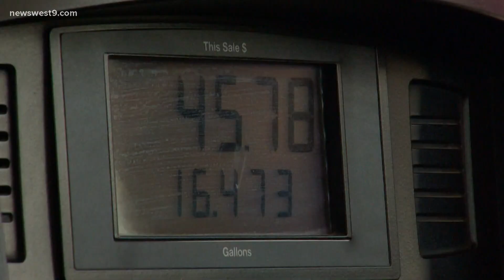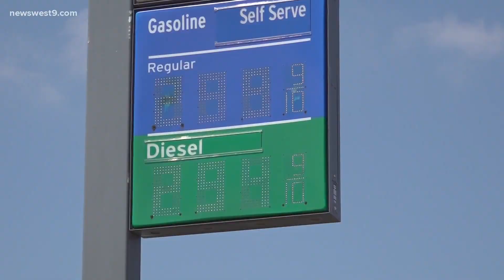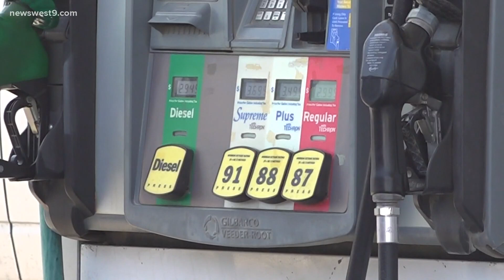Rising gas prices could point to a healthier economy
Gas prices in Midland and Odessa are averaging almost $3 a gallon. That's well over a dollar more than where we were at this time last year.